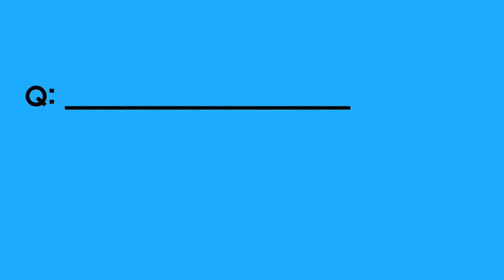Answer 21 (Yes, they are. No, they aren't.)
You can answer to To Be questions.
You can use a plural subject 'they', ' these', and 'those'.
You can use Possessive Pronouns.